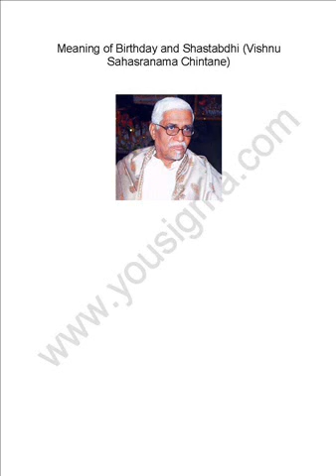Meaning of Birthday and Shastabdhi from Vishnu Sahasranama Chintane